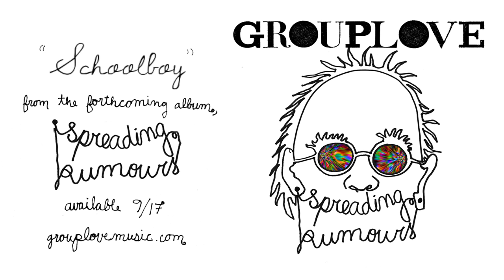Grouplove - "School Boy" Animated Clip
"Schoolboy" is the third in a series of animated video shorts featuring audio snippets from each album track on "SPREADING RUMOURS."  The videos were created by NYC-based animation studio Ace & Son, and are based on original artwork by the band's own Hannah Hooper. New video shorts will premiere twice a week culminating in a single full-length video premiere on September 9th.
Spreading Rumours -- featuring "Track" Available Now!